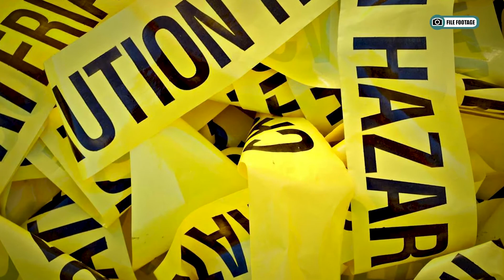CUC Engineering Technologist Interviews - Jimmy Whorms-Bodden , Manager, Fleet & Security Services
In this video series, we get the chance to interview qualified Engineering Technologists about their background and role in the Company.